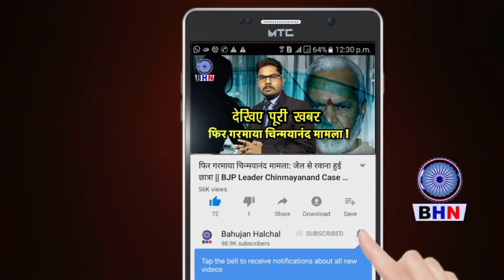EVM से JIO टावर कनेक्शन के जुड़े तार पर बड़ा खुलासा | मची अफरा तफरी